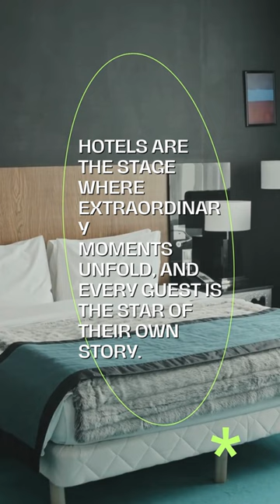"Hotels r the stage wher extraordinary moments unfold"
Hotels are the stage where extraordinary moments unfold, and every guest is the star of their own st